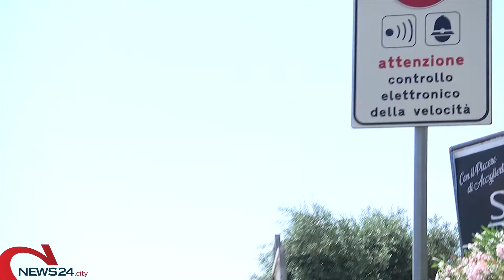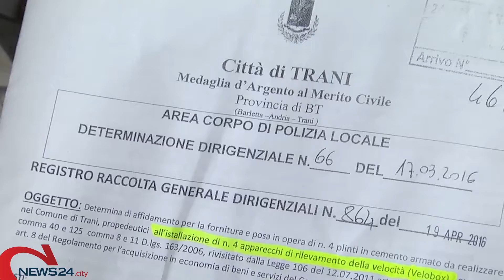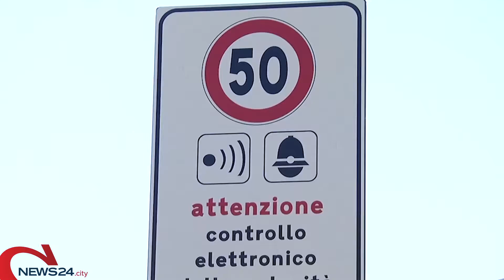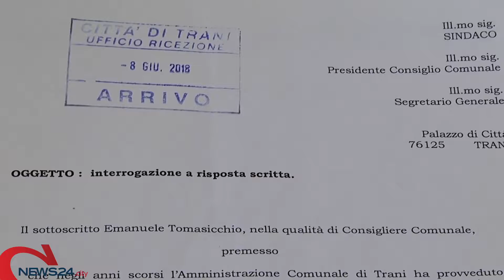TRANI | Velobox di via Falcone, Tomasicchio: «Installazione illegittima e costosa»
L'intervento del consigliere comunale: «Non c'è traccia delle sanzioni»